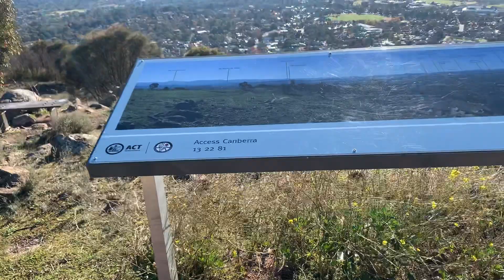Mount Taylor walk - Summit top View - on Sunday 13 June 2021 morning -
Sunday, 13 June 2021 morning - Mount Taylor walk - Summit top View

I did walk to ￼￼￼￼￼￼￼￼￼ Mount Taylor  Summit top and back.

Weather was a bit cold in the morning and it was 5.8￼￼￼oC at 8 am and reached a max of 13.3oC by 1 pm and expected a min of 2oC today in Canberra.